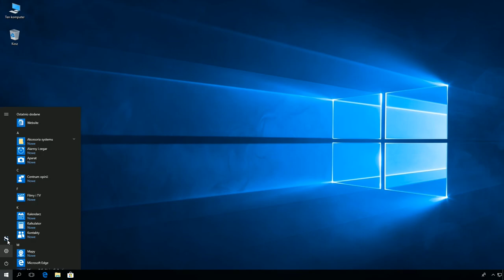Windows 10: Włączenie funkcji filtr kolorów.